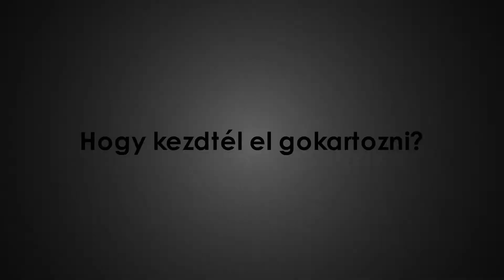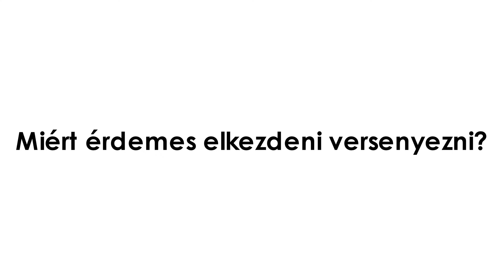Miért jó gokartozni? #4 – Gaál András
Missziónk, hogy népszerűsítsük a gokartozást, illetve a gokartversenyzést, ezért videósorozatot indítottunk, amelyben versenyzőtársainkat kérdezzük arról, ők miért szeretnek gokartozni, illetve miért ajánlják a versenyzést.

Hetente jelentkező sorozatunk #4 részében Gaál András gokartversenyző véleményét ismerhetitek meg.

Próbáld ki magad egy kezdő versenyzőknek létrehozott gokartbajnokságban!

Tanuld meg, hogyan lehetsz gyorsabb gokartos!